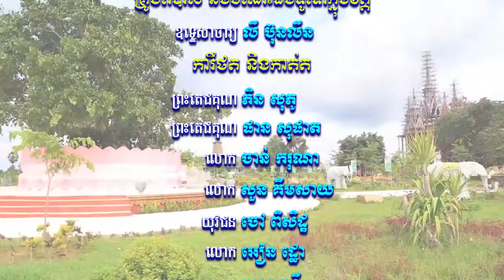​សំឡេងព្រះធម៌វត្តខ្ចាស់ផ្សាយនៅ MYTV ឆ្នាំ២០១៨ ភាគទី៦៩